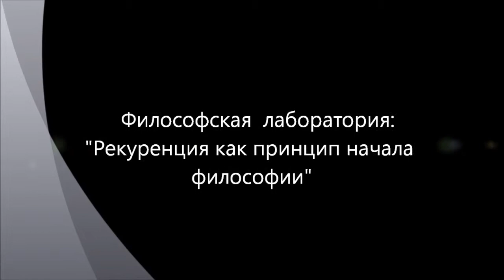Рекуренция как принцип начала в философии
Обсуждается и критикуется рекуренция таких ключевых понятий как "Бытие" (Парменид), "Одно/Единое" (Платон, Плотин), "Я" (Декарт, Фихте, Гегель), которые лежат в основаниях Западного философствования вообще. Фактически обсуждаеся содержание доклада Также рассматривается правильная - контекстуальная рекуренция в смысле герменевтики и подлинности бытия (Хайдеггер). Обсуждаются вопросы учрежения субъекта. Декларация независимости - самоучреждение американского народа (Деррида).
Заседание "Философской Лаборатории" в рамках философской работы на сайте "Философский Штурм" Состоялось 11.11.12.